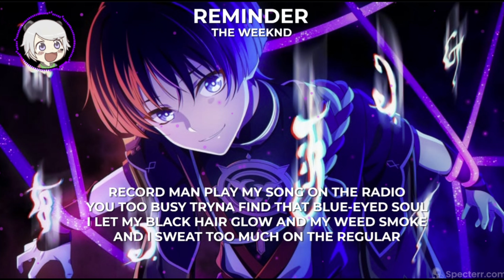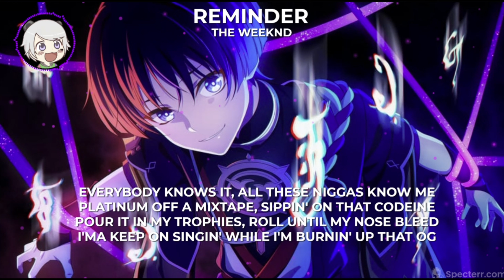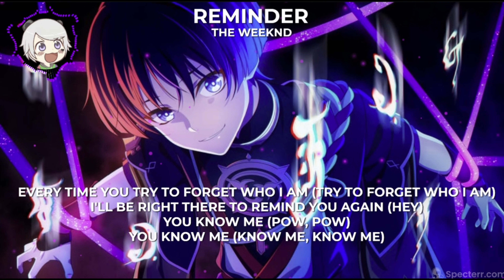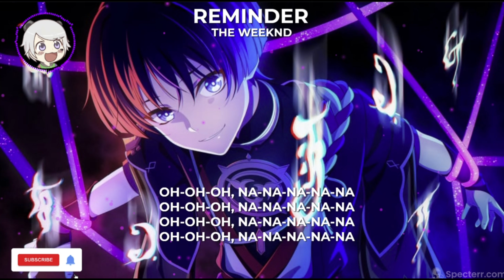Reminder (Lyrics)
💞 Follow the Artists:

Artwork by:  fcc (fengcheche)

【 Song Lyrics 🎤】

[Verse 1]
I'm like, goddamn, b , I am not a Teen Choice
Goddamn, b , I am not a bleach boy
Whip game, make a n understand though
All my n blew up like a propane
All these R&B n be so lame

[Verse 2]
All I wanna do is make that money and make dope s***
It just seem like n tryna sound like all my old s***
Everybody knows it, all these n know me
All my n get it, they make money all alone
When I travel 'round the globe,
make a couple mil' a show
And I come back to my city,
I f*** every girl I know
Used to walk 'round with a slouch,
had a mattress on the floor
Now my s*** straight, eatin' all day,
tryna lose weight
That good s**, we'll sweat it out

[Chorus]
[Bridge]
Why don't you shake somethin',
shake somethin'
For the Don? Don't you break nothin',
break nothin'
Baby girl, won't you work somethin',
work somethin'
For the Don? Don't you hurt nothin',
hurt nothin'
Baby girl, won't you shake somethin',
shake somethin' (Shake some)
(Break nothin'), break nothin'
(Work), work somethin'
hurt nothin'

[Outro]
Oh-oh-oh, na-na-na-na-na
Oh-oh-oh, na-na-na-na-na
Oh-oh-oh, na-na-na-na-na
Oh-oh-oh, na-na-na-na-na